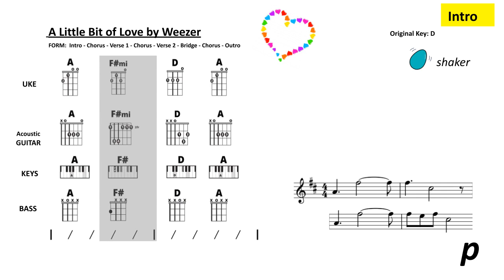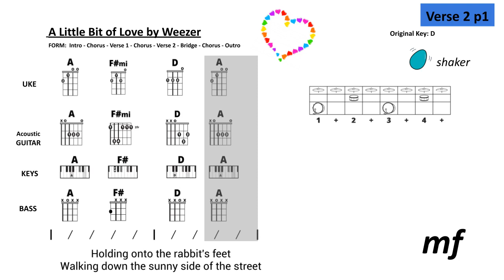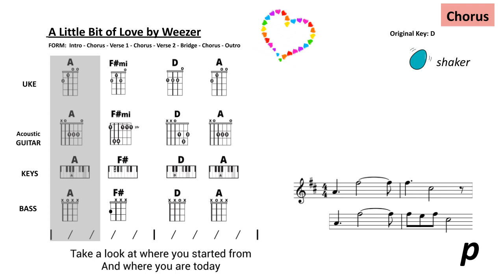Instrumental: A Little Bit of Love by Weezer, original key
This is a modern band play-along to help teach music students how to rock as band!

Play-along version with vocals is also posted.

Graphics are used with permission from Music Will